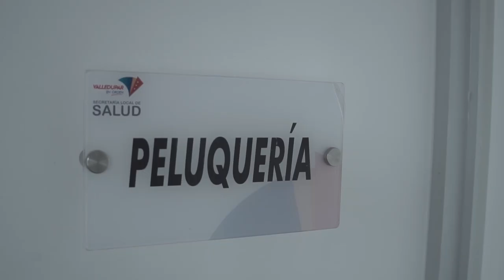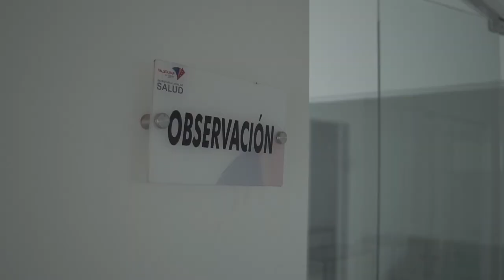VALLEDUPAR INAUGURA CENTRO DE PROTECCIÓN Y BIENESTAR ANIMAL